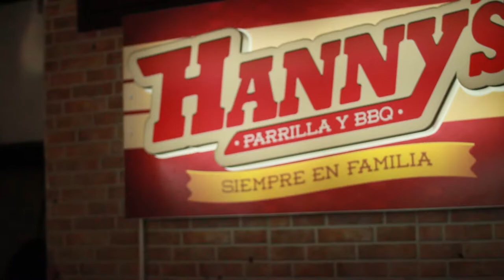Hannys BBQ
Restaurante Hannys BBQ